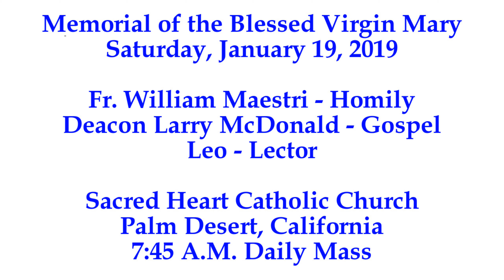Blessed Virgin Mary: The Holy Sacrifice Of The Mass: Fr Maestri*Memorial Of The Blessed Virgin Mary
Fr. Maestri celebrates the Holy Sacrifice of the Mass in honor of the Blessed Virgin Mary.  In the homily, Fr. Maestri proclaims the saintly virtues of humility, obedience, patience, fortitude, that our Blessed Mother employed in the daily living of the earthly pilgrimage. It is the daily events and experiences, Fr. Maestri explains, that spawn the opportunities and gateways to grace and love.

The following excerpt is from the Divine Office, also known as the Liturgy of the Hours, from the Office of Readings, the Second Reading, from a sermon by Saint Alphonsus Liguori, Bishop, on the love of Christ. The following is a brief excerpt, the entire reading is presented below after the Mass Video link:

" All holiness and perfection of soul lies in our love for Jesus Christ our God, who is our Redeemer and our supreme good. It is part of the love of God to acquire and to nurture all the virtues which make a man perfect."

SEVENTEENTH WEEK IN ORDINARY TIME - *SPIRITUAL COMMUNION*

St. James 2:17

SECOND READING

From a sermon by Saint Alphonsus Liguori, Bishop

On the love of Christ

Has not God in fact won for himself a claim on all our love? From all eternity he has loved us. And it is in this vein that he speaks to us: “O man, consider carefully that I first loved you. You had not yet appeared in the light of day, nor did the world yet exist, but already I loved you. From all eternity I have loved you.”

Since God knew that man is enticed by favours, he wished to bind him to his love by means of his gifts: “I want to catch men with the snares, those chains of love in which they allow themselves to be entrapped, so that they will love me.” And all the gifts which he bestowed on man were given to this end. He gave him a soul, made in his likeness, and endowed with memory, intellect and will; he gave him a body equipped with the senses; it was for him that he created heaven and earth and such an abundance of things. He made all these things out of love for man, so that all creation might serve man, and man in turn might love God out of gratitude for so many gifts.

But he did not wish to give us only beautiful creatures; the truth is that to win for himself our love, he went so far as to bestow upon us the fullness of himself. The eternal Father went so far as to give us his only Son. When he saw that we were all dead through sin and deprived of his grace, what did he do? Compelled, as the Apostle says, by the superabundance of his love for us, he sent his beloved Son to make reparation for us and to call us back to a sinless life.

By giving us his Son, whom he did not spare precisely so that he might spare us, he bestowed on us at once every good: grace, love and heaven; for all these goods are certainly inferior to the Son: He who did not spare his own Son, but handed him over for all of us: how could he fail to give us along with his Son all good things?